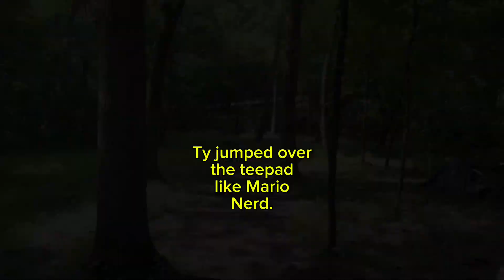Double Trouble | Weird Trees and Tee pads | Angry Beaver Front 9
The Duo is back for another round and this time Jarrod & Ty are at Angry Beaver in Charlotte NC. Will the boys conquer the mountain that is Angry Beaver or go down swinging?

Follow us on ALL socials @FrisbeeFellas